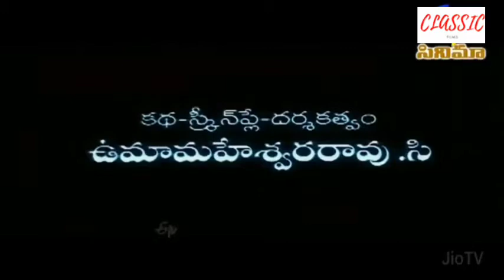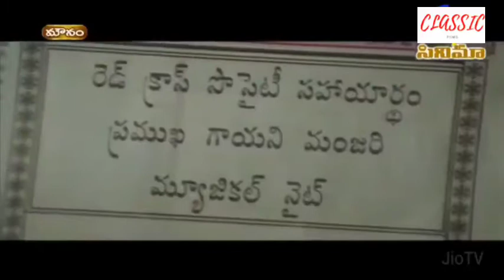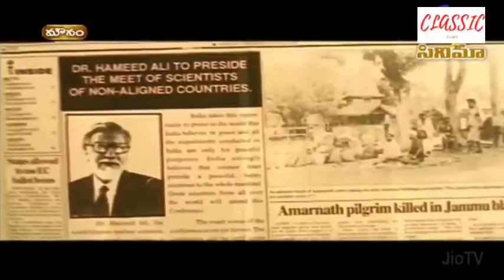మౌనం || అరవింద స్వామి || నగ్మా || రఘువరన్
Mounam is a 1995 Telugu-language thriller film directed by C. Umamaheswara Rao. The film revolves around a politician criminal-nexus, a married couple and a nuclear scientist. It was released in Tamil as Mouna Yudham.